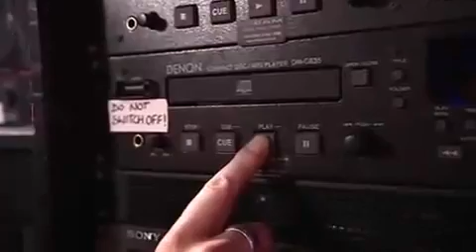Tia Anna is a Drag Act at Britain's Got Talent 25 april 2009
something else